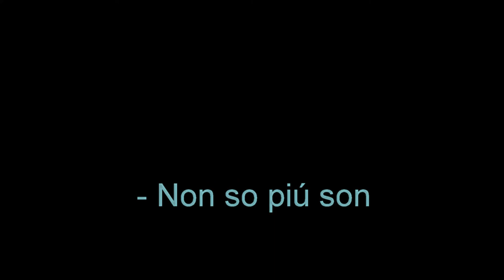2 arie Cherubina z opery Figarova svatba- Voi che sapete- Non so piú son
2 arie Cherubina z
opery Figarova svatba
Voi che sapete
- Non so piú son